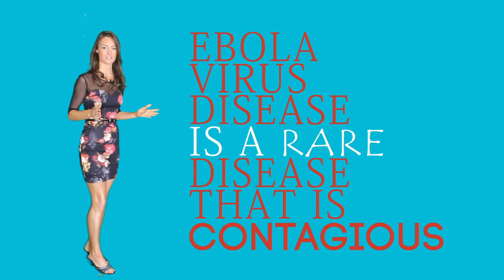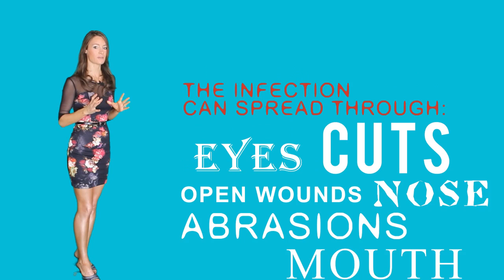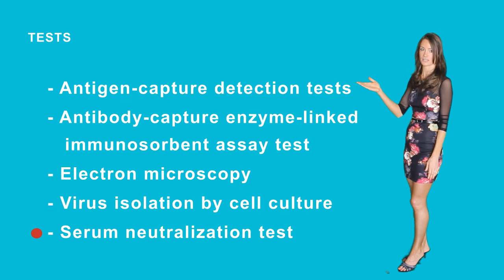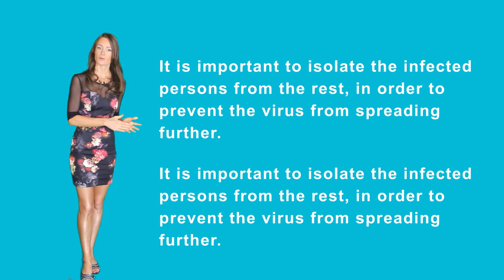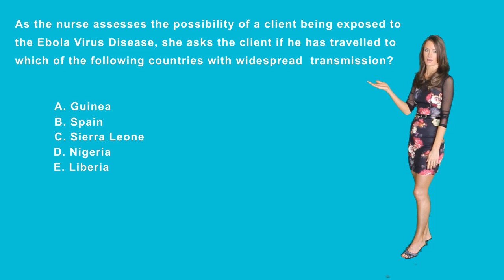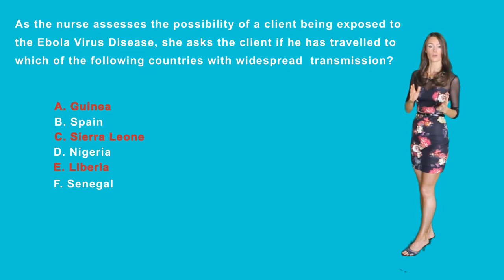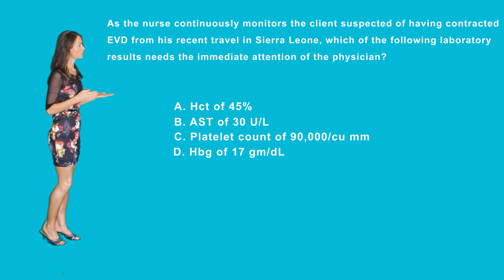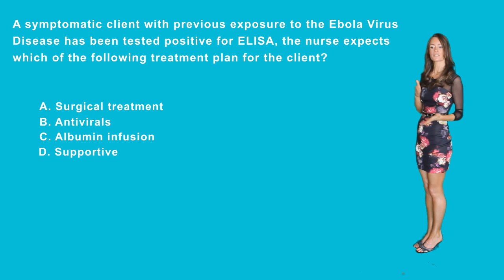Ebola Virus Disease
EmpoweRN.com
Hi Guys!
In this video my team and I did our best to help you understand the Ebola Virus Disease, which has cause so much pain and destruction to certain places in Africa and around the world.
As a nurse, our understanding of this disease is of utmost importance so that we can best care for our patients, protect ourselves and our fellow co-workers.
I really hope that this video helps you in your nursing or nursing student journey! If it did, please do me a favor & give the video a "thumbs up" and also post a comment!
Winner from last video "Chronic Renal Failure":
Melisa Pierson
Cannot wait to hear from you!

At this link there is a written summery, 28 NCLEX style questions as well as a link to download the audio of this video.
I hope this helps you out a lot :)
If you would like to purchase your own name badge holder please visit Angels Instagram account, to connect with her!

MalaikaO27

I would like to thank the contributors to this video:
Rizalyn Joy Gadugdug
Maria Salvacion Gonzales
Yasmin Hashmi
Artem Shestakov
And Babar Hayatrana

Ebola Hemorrhagic Fever, which is now commonly known as Ebola Virus Disease (EVD), is a deadly disease that was first identified in 1976. It was discovered in a small village near the Ebola River in Congo, which is why it was called Ebola.

Ebola Virus Disease  is a rare disease that is contagious and infects humans and nonhuman primates such as chimpanzees, gorillas and monkeys. Initially, it was confined in Central Africa but after the latest outbreak it has been spreading widely across several countries.

The origin and cause of the first infection is still unknown, but the research work and obtained evidences indicate that ebola is an animal-borne virus which is reserved in fruit bats. It is also concluded that humans and other primates must have come into contact with bat waste or drool which might have caused the infection. It could have been through ingestion of contaminated food or touching mouth and eyes after having contact with contaminated surfaces.

Causes

The cause of this disease is the Ebola Virus that belongs to the family Filoviridae (Filo-vi- ri-die).  Ebola virus has five different species which are Reston ebolavirus, Zaire (Zia-eir) ebolavirus, Taï Forest ebolavirus, Sudan ebolavirus and Bundibugyo (Bun-di-bug-yo) ebolavirus. Reston ebolavirus is said to be responsible for the ebola disease in apes while the remaining four viruses are responsible for the Ebola Virus Disease in humans. Out of these four species, the most deadly one is the Zaire (Zia- eir) ebolavirus which is the same virus that is involved in the latest outbreak in West Africa, it first appeared in March 2014.

Pathophysiology